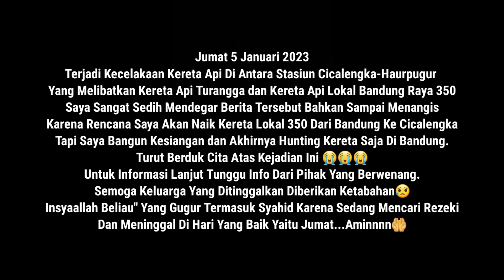EVAKUASI KERETA API TURANGGA DAN LOKAL DI CICALENGKA !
HANYA MELIPUT KEDATANGAN CRANE KIROW

SEMOGA PERISTIWA KECELAKAAN KERETA API TURANGGA INI MENJADI YANG TERAKHIR DAN SELURUH PERJALANAN KERETA API SELAMAT...
AMINNNNN...